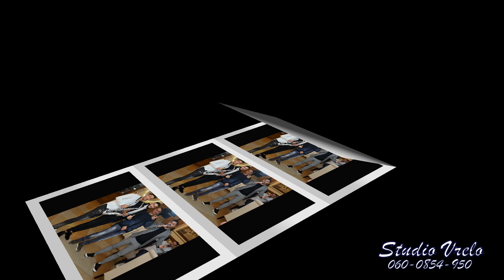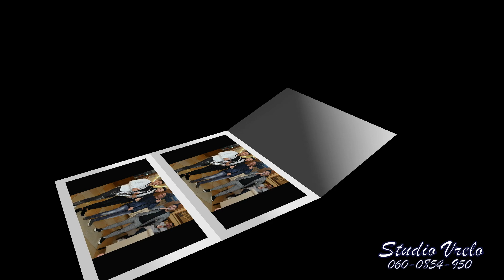Pojava Bend-Nane sa ko pare 2023. god. (Studio Vrelo Full HD & 4K)